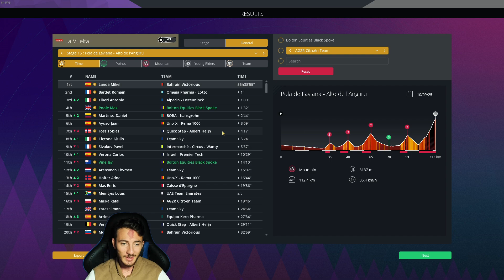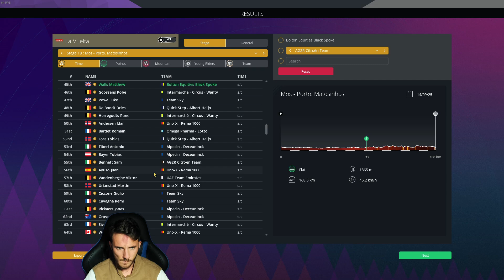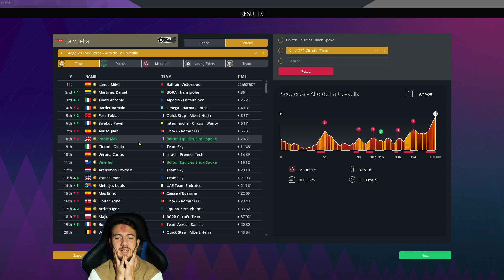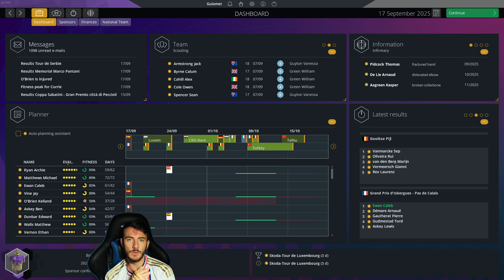HEAD TO HEAD WITH THE ANGLIRU #38 || Pro Cycling Manager 2023 Career Mode